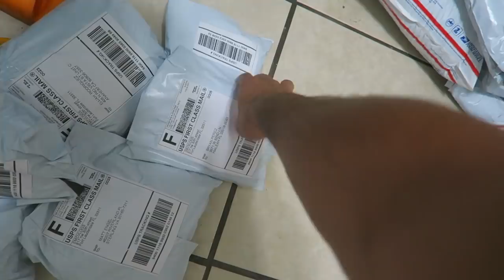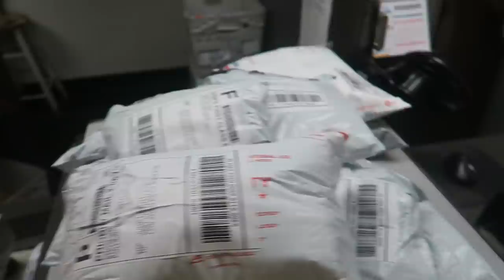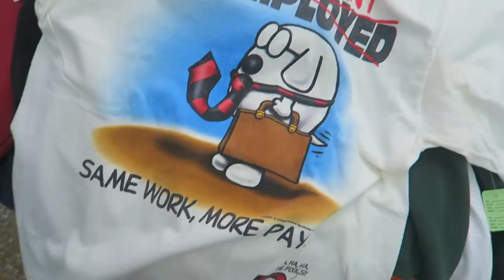Thrifting CRAZY Vintage Tommy Hilfiger + So Many NICE FINDS!!!